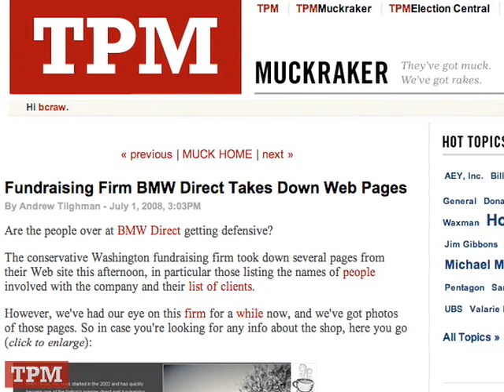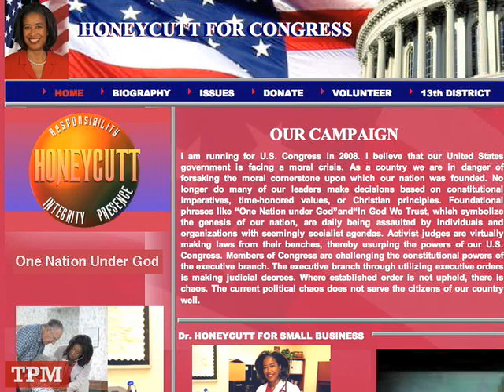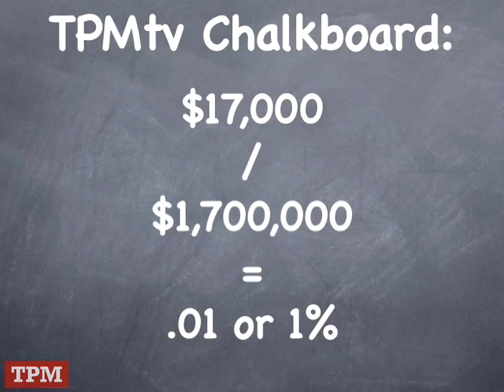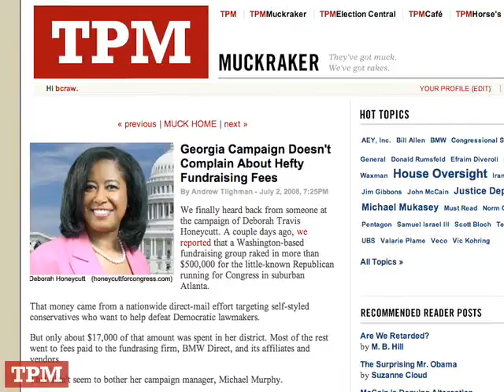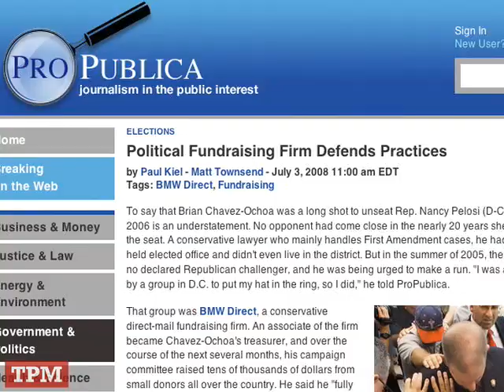TPMtv: Golden Fleece Award: BMW Direct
Your Daily Politics Video Blog: The late Sen. William Proxmire saved his Golden Fleece Award for federal government boondoggles but he might have made an exception for GOP direct mail firm BMW Direct -- which takes obscure Republican candidates and turns them into money-making machines for itself.